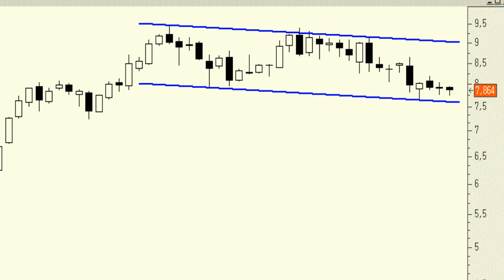Análisis técnico de Mediaset España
En este momento se empiezan a dar las condiciones para comenzar a apostar por un interesante movimiento en forma de rebote hacia, como mínimo, la parte superior del movimiento lateral bajista de los últimos meses.

Incluso la "sobreventa" semanal empieza a apuntar en este sentido.